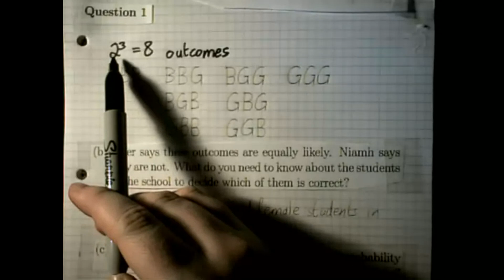2012 Leaving Cert Maths OL P2 Q1 (Probability)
Solutions to the 2012 Leaving Cert Maths Ordinary Level Paper 2 Question 1

Part (b) starts around 02:55
Part (c) starts around 04:25
Part (d) starts around 05:30